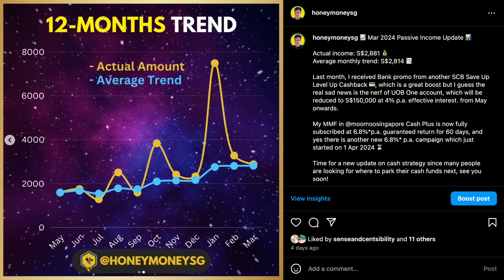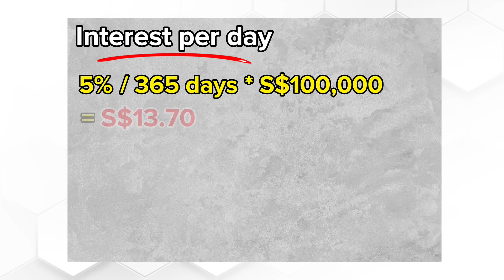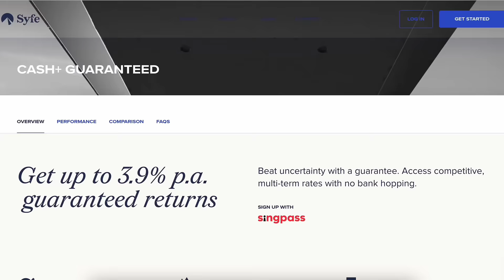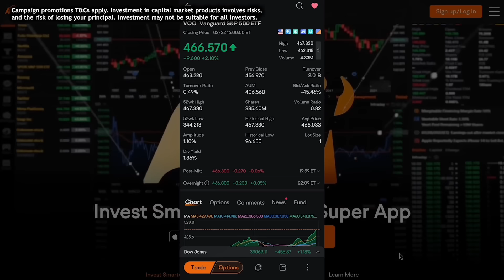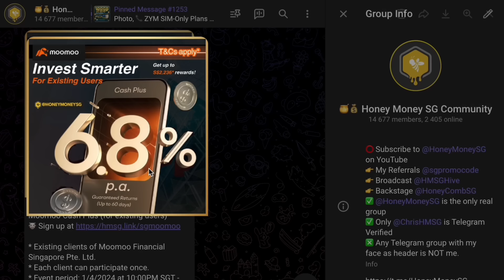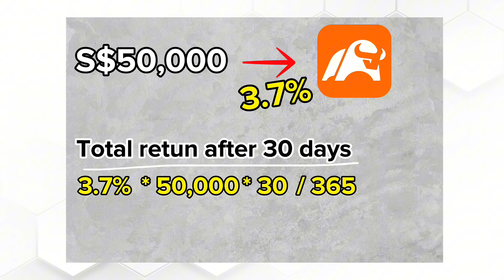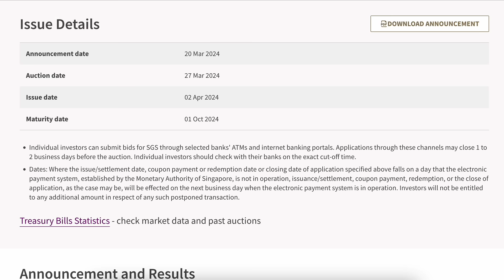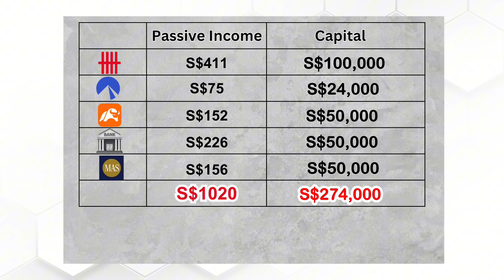How to Earn Passive Income of $1000 monthly in Singapore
Get 6.8%*p.a. guaranteed returns on Moomoo Cash Plus! *T&Cs apply.

🧾 DBS Paylah! $5 with code CHRHAF684

Passive income requires capital: either money or the time to create an asset
I’ve been updating my Passive income for past 10 months, which averages more than $2000 a month.
In this video, I’ll share some ideas for passive income on a low risk appetite.

Total $1,020 passive income per month of 30 days
Capital required = $100K UOB One, $24K Syfe + $50K Moomoo + $50K Dividend Stocks + $50K T-bills = $274,000

Effective return = 1020/274000 * 365/30 = 4.53% p.a.

Many other ways to make passive income, and many of you may be even better than me in these. So take your time to learn from many free resources on the internet.